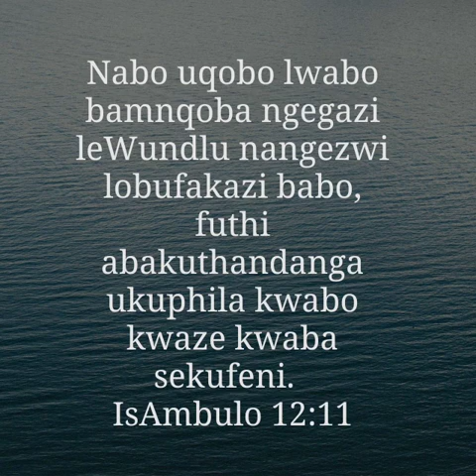Ubufakazi nemibono ekhaya leZwi - 29/11/2023